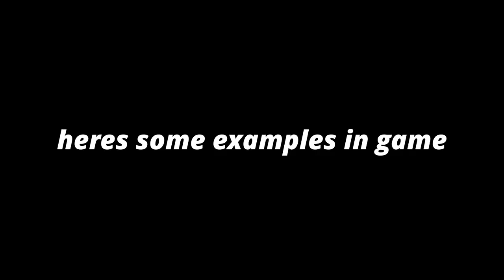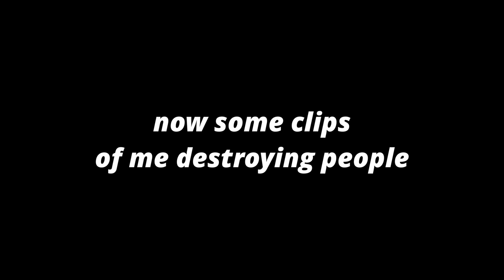New Dart Board Strat In The Paintbrawl Gamemode (gorilla tag VR)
just gonna say before i get hate for this i know its a horrible strat its just funny lol